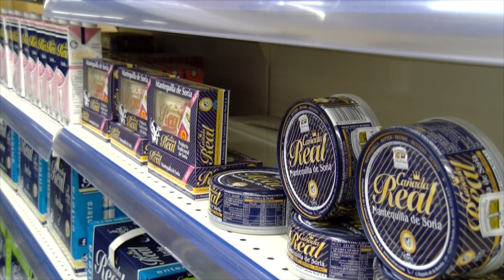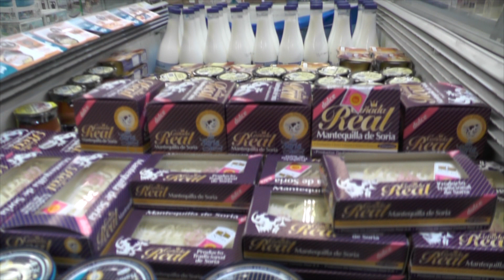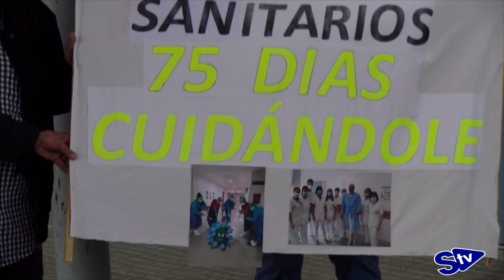COVID/ Fernando de Ávila: supera con 63 años mes y medio en la UCI de Soria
52 días en la UCI ingresado por coronavirus. Con 63 años cumplidos durante su ingreso, Fernando de Ávila es uno de los que han logrado sobrepasar al SARS-CoV-2, ingresado un total de 75 días. Así le esperaba su familia, y su hermana Lupe nos ha atendido para expresar el agradecimiento que profesan a todos los sanitarios que han cuidado de él.